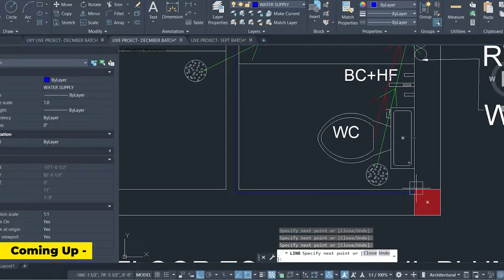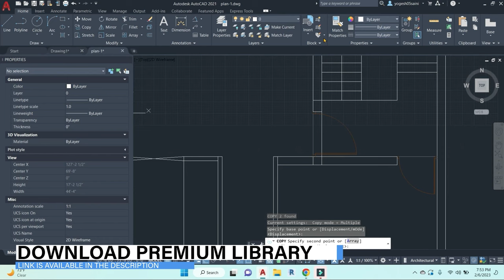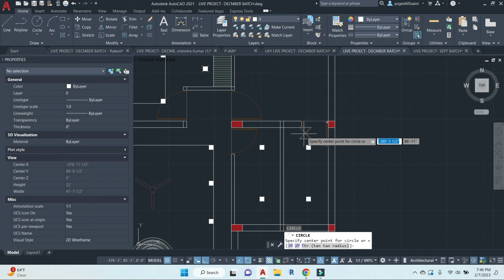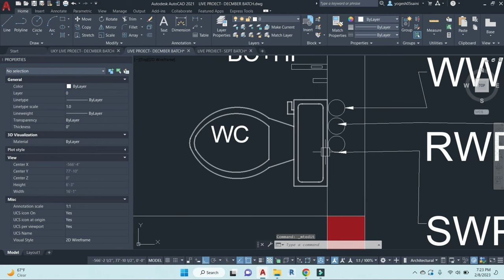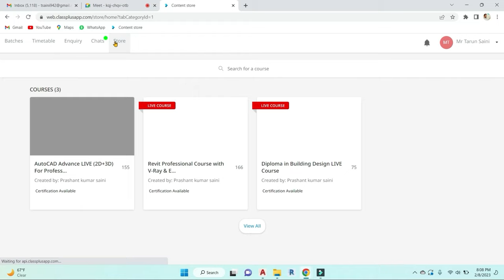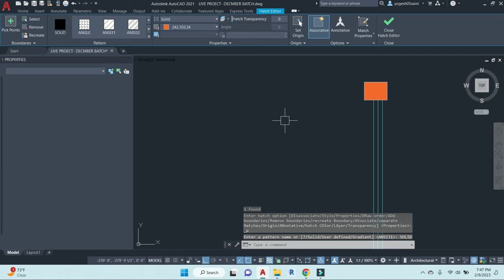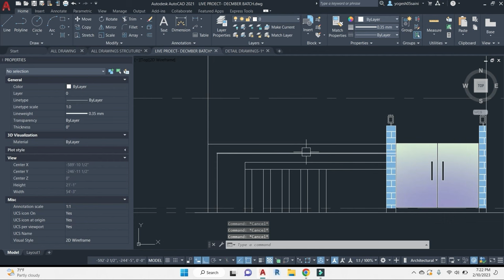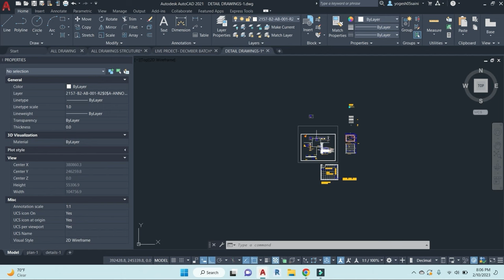Complete AutoCAD Tutorial in 5 Hours | 🟢LIVE Project working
In this video, we have covered each & every aspect of AutoCAD software & also we have covered a live project including - Planning, Elevation, Section, Detailing, Stair, Floor, Railing, toilet details etc.

2. Revit Architecture Professional Training
3. AutoCAD Advance Training with Working drawing
4. Sketchup Professional Course with V-Ray
5. Civil 3D Professional Course with Google Map
6. Revit MEP Professional Course
7. 3DS MAX with Lumion and Vray Professional Course
8. STAAD.Pro V8i Professional Course LIVE Training
8. Advanced ETABS+SAFE+RCDC Advanced Course
9. Master Diploma in Interior Design
10. 3 Month Live Mega Internship
11. Revit Structure Advanced Live Course
12. AutoCAD Electrical Advanced Course
13. Master Diploma in Architecture Design

2. V-Ray Complete Advanced Level Course
6. D5 Render Advanced Course

1. Download 1000 House Plan Drawing, Here is the
3. Revit Content Library for Professionals
4.